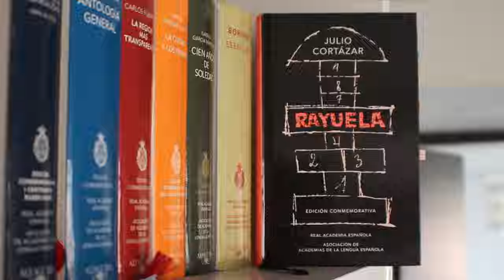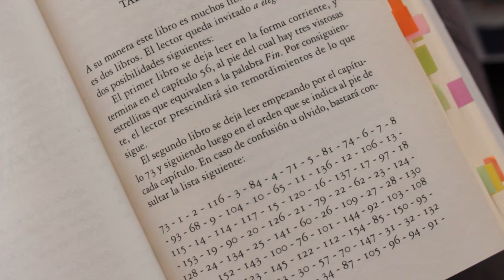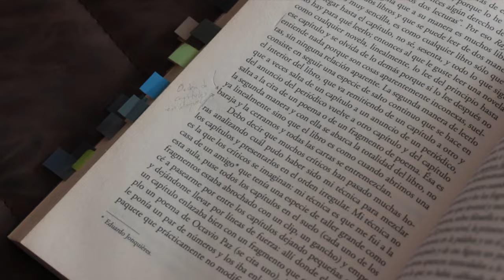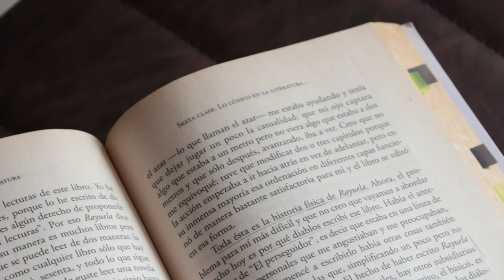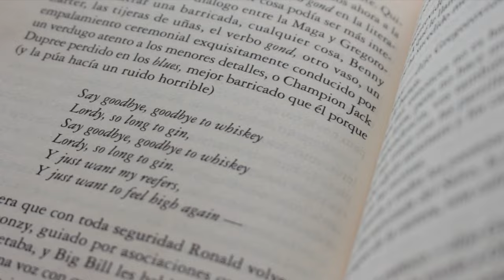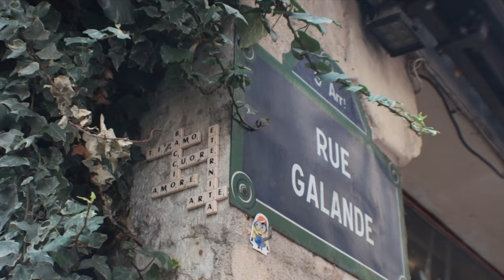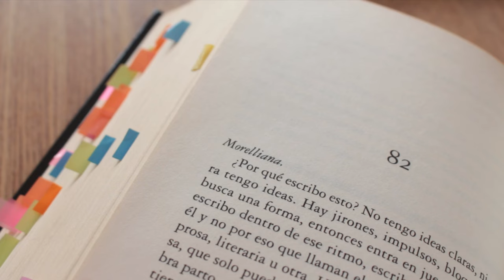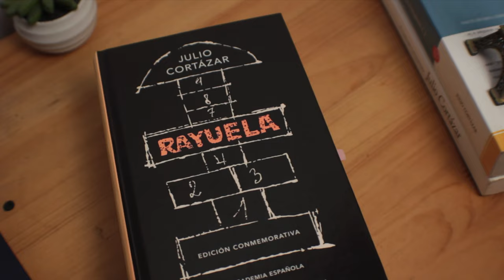15 cosas que no sabías de Rayuela: ¿Hay infinitas formas de leerla?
🛒 Compra Rayuela de Julio Cortázar en Amazon (af):
🇪🇸 ESP / 🇺🇸 EEUU / 🇲🇽 MX

⏳ Capítulos:
- 00:00 Intro.
- 00:53 15 curiosidades Rayuela.
- 01:12 1- El primer título.
- 02:15 2- "No es una novela".
- 03:23 3- Capítulos curiosos.
- 04:10 4- Órdenes de capítulos.
- 05:25 5- La Rayuelomatic.
- 06:42 6- Rayuelita.
- 06:55 7- 62 Modelo para armar.
- 07:27 8- "Pedante".
- 08:02 9- "Machista y egoísta".
- 08:29 10- ¿Y la Torre Eiffel?.
- 09:39 11- La música.
- 10:20 12- El alter ego.
- 11:04 13- Personajes reales.
- 11:48 14- Traducción.
- 12:46 15- Club.
- 13:27 Cierre.